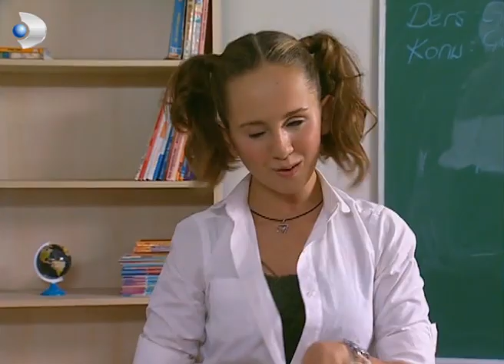Tuğçe ve Toygar Yeni Yoldaşlar Arıyor! - Acemi Cadı 15. Bölüm